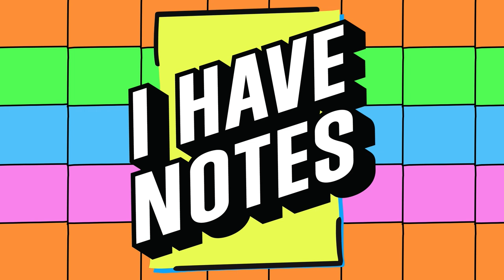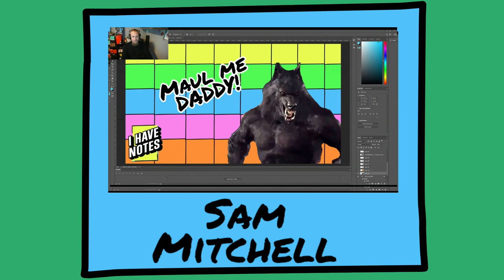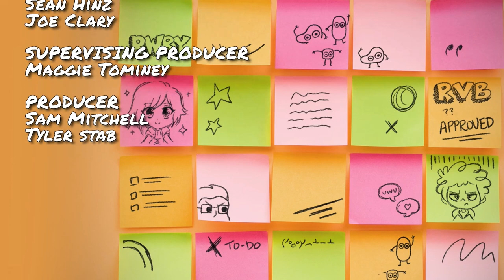I Have Notes: HOW MUCH DID IT COST?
Join your hosts Yssa Badiola and Kerry Shawcross alongside Erin Winn and Sam Mitchell as they talk spooky candy and the horrifying price of The Snyder Cut!